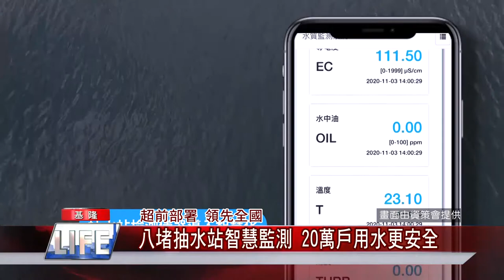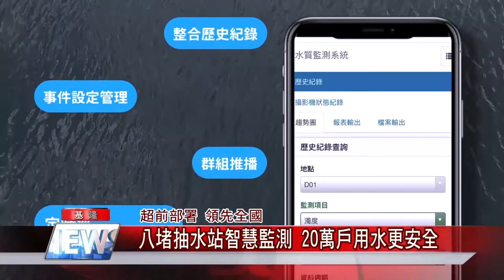安全 水|超前部署領先全國八堵抽水站智慧監測20萬戶用水更安全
超前部署水公司與資策會合作抽水站水質監測數位化阻截受汙染水

（中嘉吉隆新聞記者張啟騰/基隆報導）為了維護民眾用水安全，自來水公司第一區管理處超前部署，與資策會方面合作在八堵抽水站導入智慧監測系統，運用科技主動推播監測異常的訊息，及時阻截受汙染的水進入淨水廠，超前部署，從源頭保障基隆汐止地區20萬戶民生用水安全。